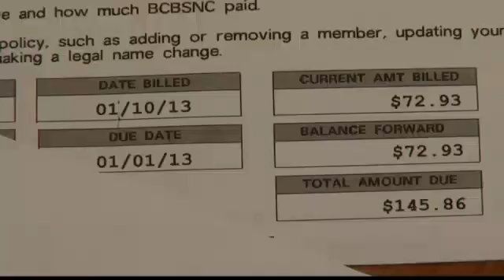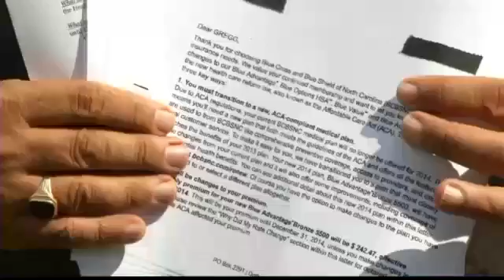Blue Cross says insurance rate letter may be shocking, but there are options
Just days before the implementation  of the Health Insurance Marketplace, thousands of people across the  state are receiving rate plan letters that are leaving them gasping over  rate increases. &nbsp;